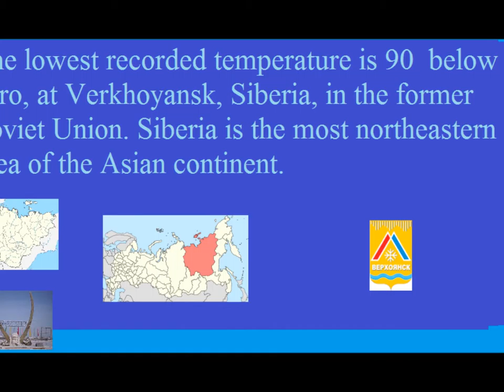Facts about our Planet Earth 2/11/2014